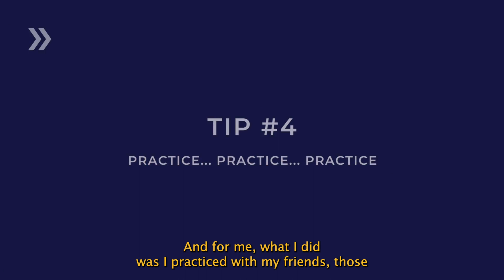Crushing Your Medical School Interview: Top 10 Strategies for MMI & Panel Interviews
Hi, I’m Austin Solak — a medical student at Western University in London, Canada.

📸 𝗺𝘆 𝗱𝗲𝘀𝗸 𝘀𝗲𝘁𝘂𝗽, 𝘁𝗲𝗰𝗵 & 𝗹𝗶𝗳𝗲𝘀𝘁𝘆𝗹𝗲 𝗹𝗶𝗻𝗸𝘀

My name is Austin Solak and I am a first-year Canadian medical student. I mentor and coach incoming medical students and I have been through the process myself. After speaking to peers and other student interviewers, I found 10 tips and strategies to improve your chances of getting accepted to medical school on interview day. I hope they help!

🙋🏻 ♂️ My name is Austin Solak and I am a third-year Canadian medical student. Should everything go according to plan, I will be graduating with my MD in 2026! This channel is dedicated to helping students and aspiring doctors reach their goals by getting into medical school and giving prospective medical students an insight into life at medical school. I hope these videos help :) I love to study, travel, and learn new things. I’ll be posting a lot of 📚 STUDY WITH ME videos, and 🤳 my life as a medical student in Canada. I will also be documenting my travels too!

Check out the product links above if you're interested in any of the items I included in my video. This helps me out a lot to fund my future videos and creations.

⏰ Chapters

0:00 Tip #1 • Research the medical school and program

1:32 Tip #2 • Review the common interview questions

2:43 Tip #3 • Reflect on your experiences

4:06 Tip #4 • Practice ... Practice ... Practice

5:41 Tip #5 • Stay up to date

6:59 Tip #6 • Prepare a list of questions for the interviews

7:50 Tip #7 • Be yourself and be authentic

8:27 Tip #8 • Demonstrate enthusiasm and passion

9:27 Tip #9 • Stay positive and be confident

10:32 Tip #10 • Be kind and be nice

10:50 Outro